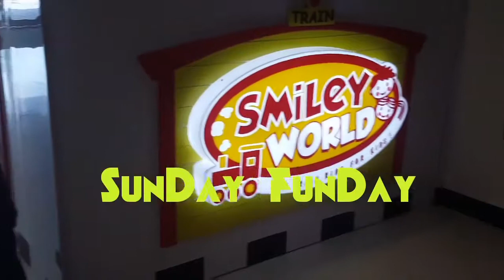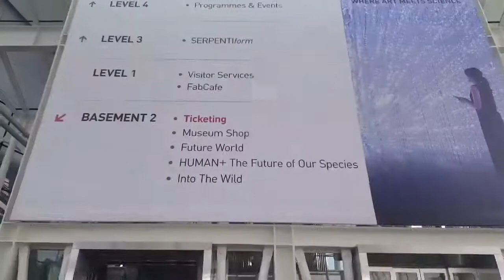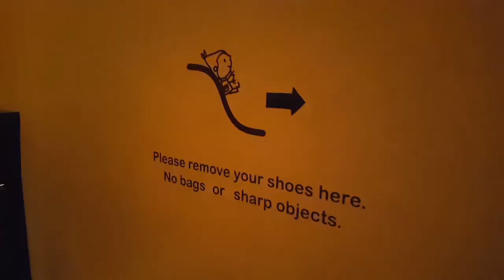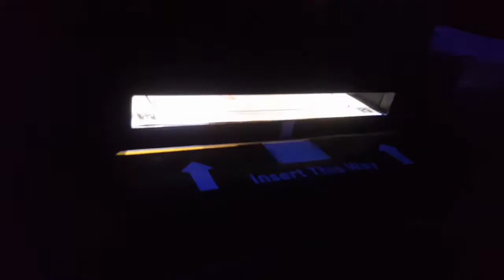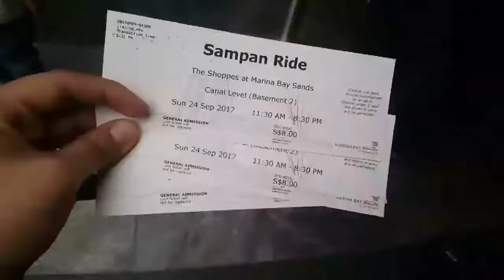SunDay FunDay FamDay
First Stop Was to KallangWave Mall For Brunch Over at Ayam Penyet President.
After Our Ayam Bakar Fix, We Got Into The Kiddy Train Ride ($6 per Child Below 90cm with An Accompanying Adult)
Had 2 Spare ZooMoove Card, Off We Go Riding On the Dinosaur Ride Located Near CoffeeBean.
We Had a Short Stroll to Kallang Leisure Park Since It Was Nearby. Nothing Much to See There. We Got Our Son to Get On 2 Kiddy Coin Rides.
The Main Highlight Of Sunday Was A Visit to The Art Science Museum.This Time We Brought Our Son Along As I Felt The Kids Will Appreciate The Activities There.. True Enough He Enjoyed Very Much..